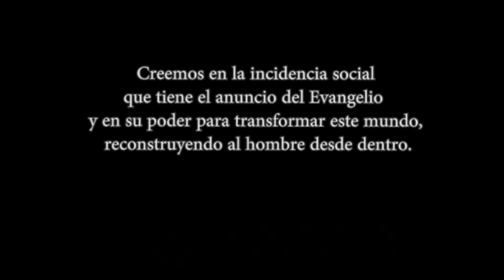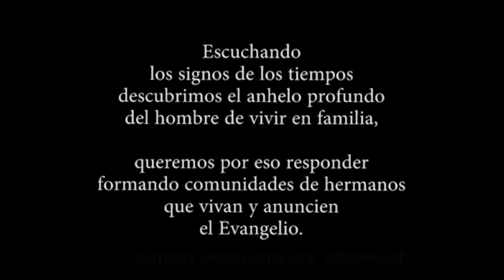Trailer 2 Jak realizujemy naszą misje?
Servidores Polska